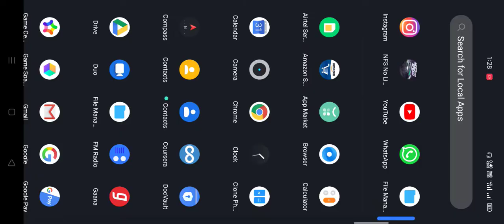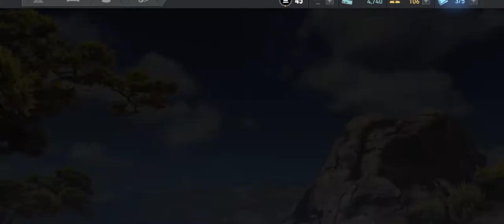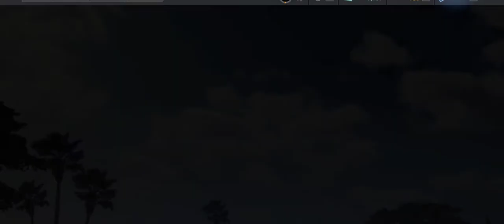Play like Pro | BMW M3 GTR | Need For Speed No Limit | Special event| M3 back in NFS no limit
your 1 like make my day so dont forgot like my video please thank you guys.